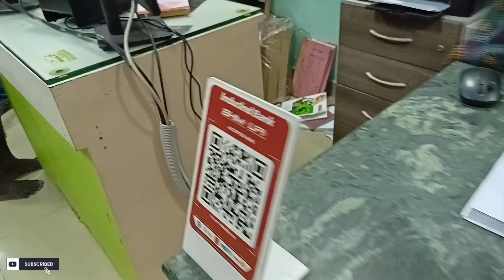Kolathur Fish Market | Best place to grab your pets | வண்ண மீன்கள்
Hello friends 👋

Today I have uploaded vlog ... Kolathur Fish Market a best place to grab your pets...
Kindly watch the video and comment us